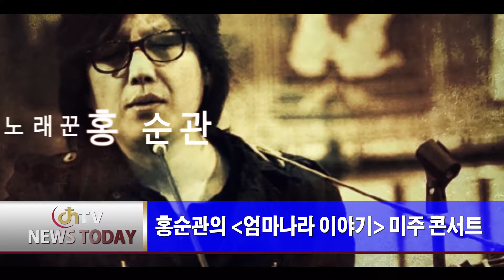"홍순관의 '엄마나라 이야기' 미주 콘서트"